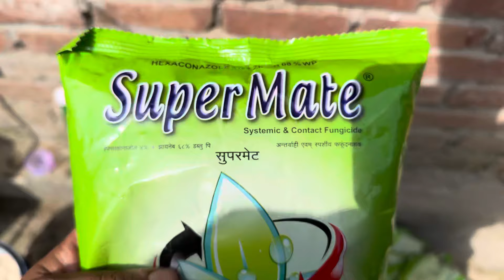Alternaria Leaf Blotch